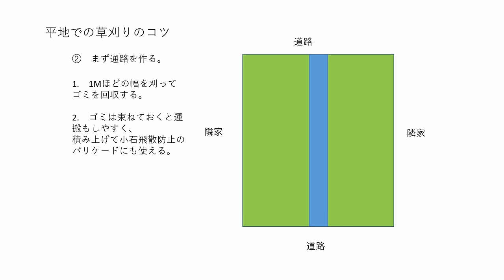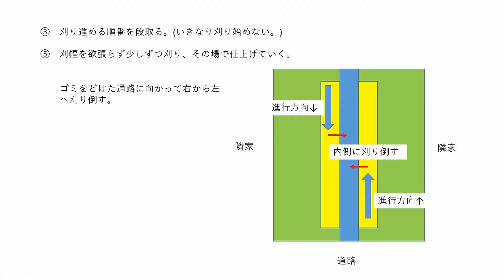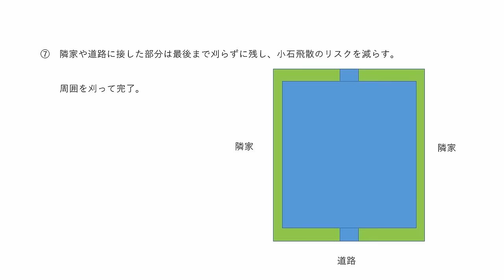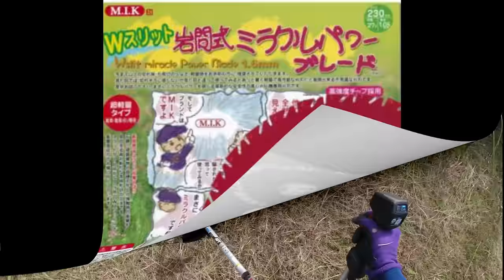No.197_ 住宅街での空地草刈要領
住宅街の空地草刈の要領説明。広さは200㎡及び230㎡。

使用している刈払機はマキタの18Vバッテリー式、刃は
岩間式ミラクルパワーブレード　株式会社日光製作所

0:00 はじめに
1:14 草刈の心得と手順
3:17 草ゴミの回収と運搬
6 :56 小石等の飛散について
8:00 使用しているブレード
8:33 効率の良い刈り方
12:00 草丈が高い場合
14:22 バッテリー交換について
15:30 ツルが混在している場合